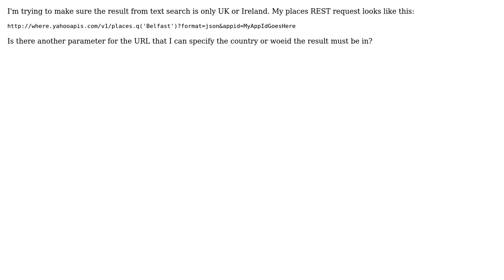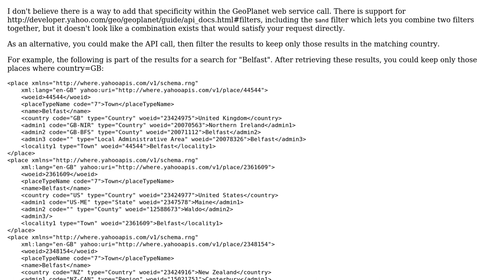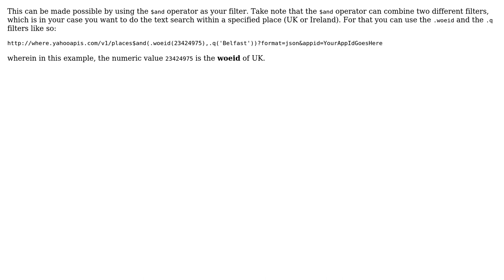Yahoo GeoPlanet - find places in specified country or woeid (2 Solutions!!)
Yahoo GeoPlanet - find places in specified country or woeid

With thanks & praise to God, and with thanks to the many people who have made this project possible! | Content (except music & images) licensed under CC BY-SA | Music | Images & others | With thanks to user Owen user BrianC user Abel Callejo and the Stack Exchange Network Trademarks are property of their respective owners. You are responsible for your own actions.